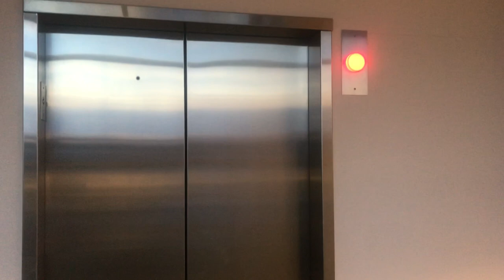Fight Like Harley Quinn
You have asked for it, and here it is! Lets learn how you can learn how to fight like Harley Quinn herself! Hope you guys enjoy!

Follow Joel on Instagram @Mediocre_Photographs